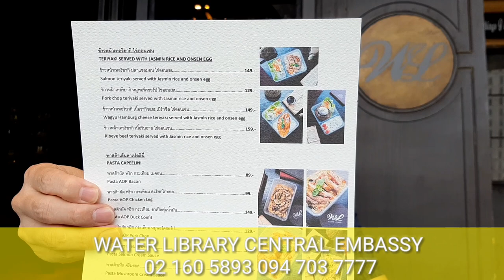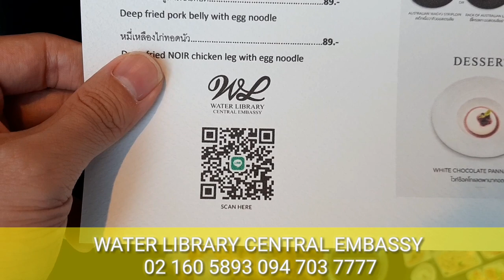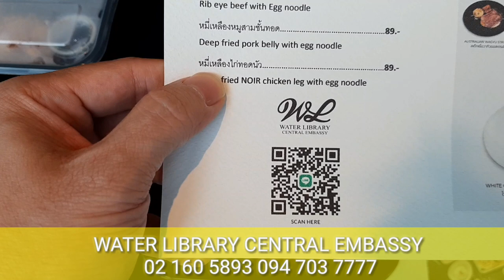ถูกมาก ! WATER LIBRARY @CENTRAL EMBASSY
ถูก มาก ๆ 89 บาท จาก ห้างดังใจกลางเมือง